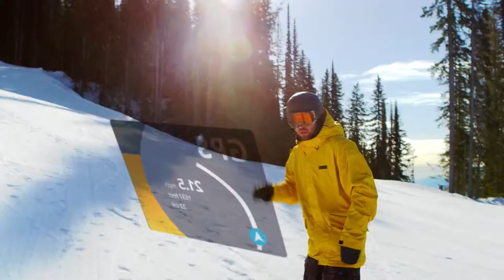Dabi News - GogglePal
GogglePal marries the exhilaration of flying down a snow-covered mountain on a board or skis with smart technology, placing a unobtrusive augmented reality (AR) heads-up display (HUD) on any pair of goggles. Three levels of models are designed to add fitness and ride data, AR games, and social communication and tracking to an otherwise normal run.